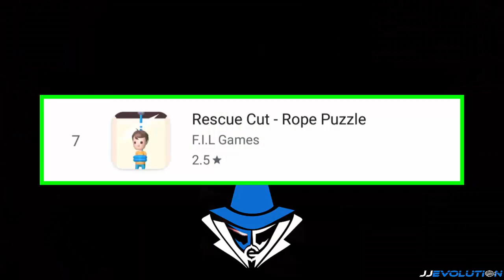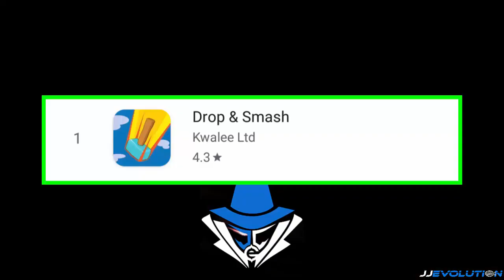Top 10 Most Played Mobile Game Applications #19 - 11/03/19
In this video i will show you the top 10 trending application as of November 3, 2019.

Top 6 - Cooking Frenzy: Madness Crazy Chef Cooking Games by DragonPlus Game Limited
Top 7 - Rescue Cut - Rope Puzzle by F.I.L Games
Top 9 - Kingdom Dash ! by witgame.Casual
Top 10 - Safe Zone! by Forever Tiger

Source: Google playstore

Credit: Effective Videos Intros